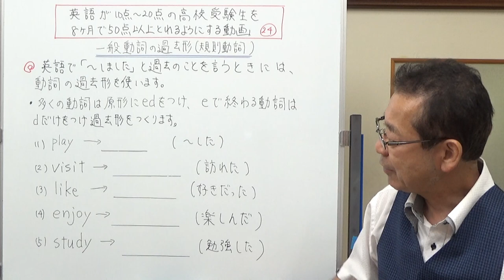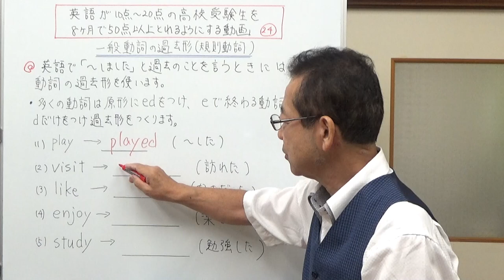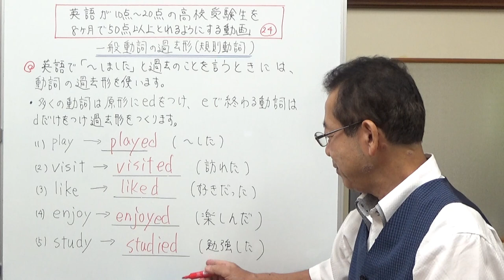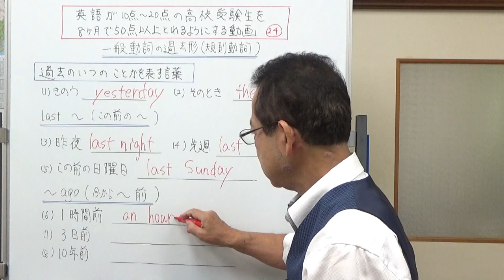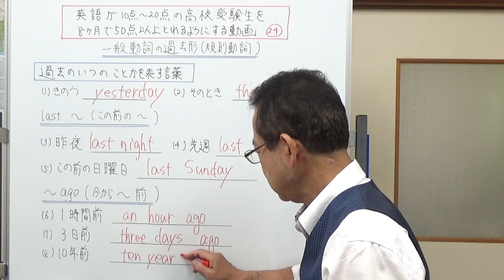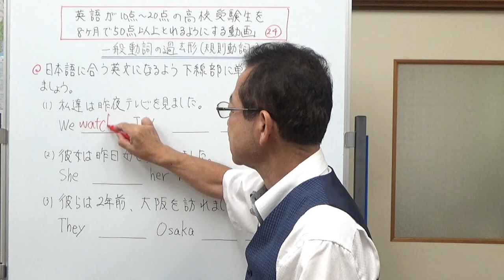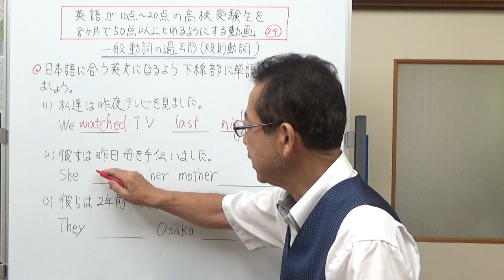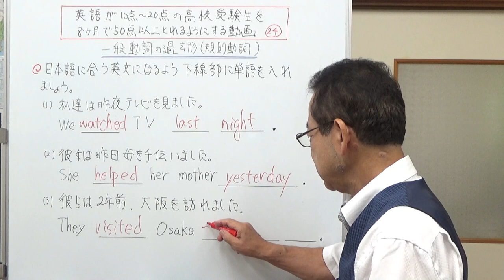24、一般動詞の過去形（規則動詞）英語が10点～20点の高校受験生を8ヶ月で50点以上とれるようにする動画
動詞（規則動詞）の過去形の作り方を説明しました。